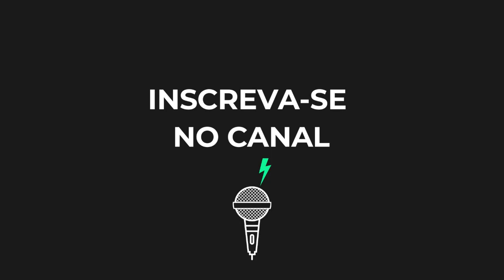TRABALHOS MAIS DIFÍCEIS DO VITOR METAFORANDO | Podcasts do Youtube